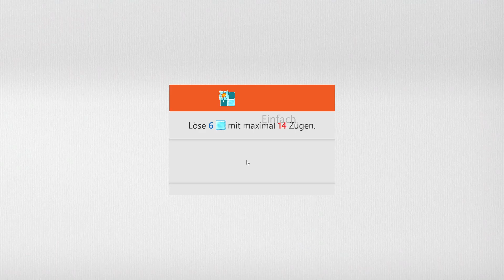Sudoku Daily Challenges | Ice Breaker – Easy | Mar 31st, 2023